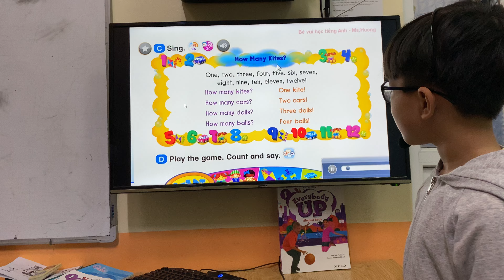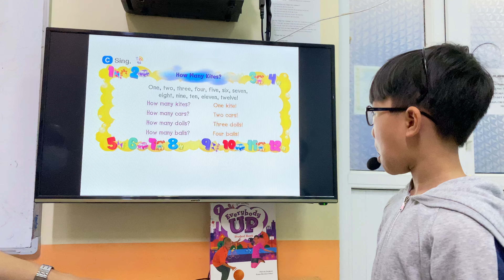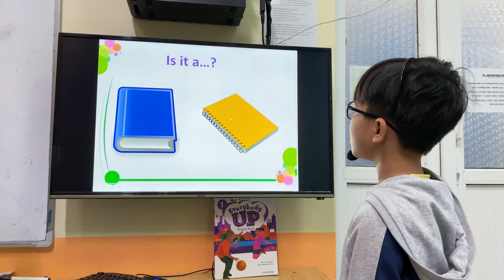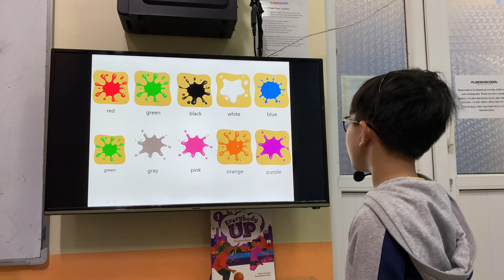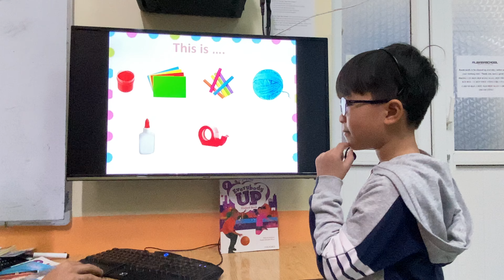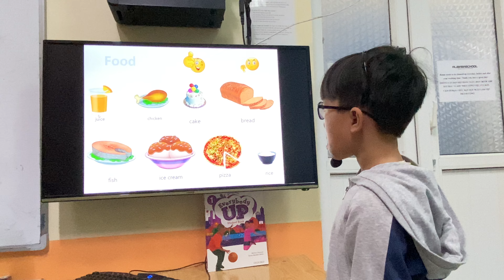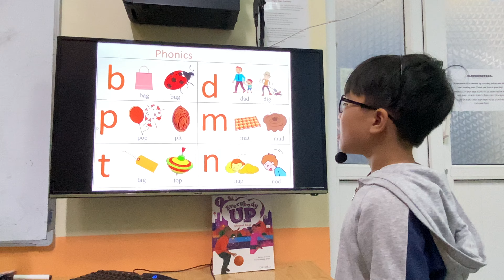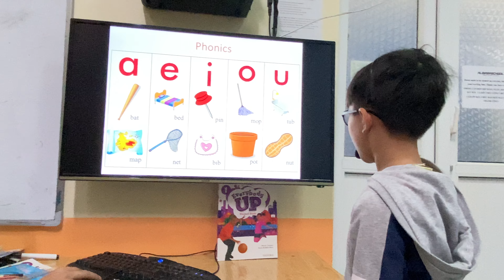Hải Phong - Mike - Beginner B6 - Alibabaschool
Chúc mừng Mike đã hoàn thành xuất sắc bài kiểm tra nói!
Về phát âm: Con phát âm tốt, nói to, rõ ràng và trôi chảy. Tuy nhiên, con lưu ý phát âm của các từ như "marble, puzzle, pizza" nhé'
Về từ vựng: Con ghi nhớ và vận dụng từ vựng linh hoạt trong các cấu trúc câu về chủ đề gia đình, đồ dùng học tập, đồ ăn, đồ chơi và màu sắc.
Về cấu trúc câu: Con sử dụng tốt các cấu trúc câu It's ., It isn't ., I have ., This is. , I like/don't like. , How many. ?, . Tuy nhiên, con lưu ý câu It's an eraser nhé!